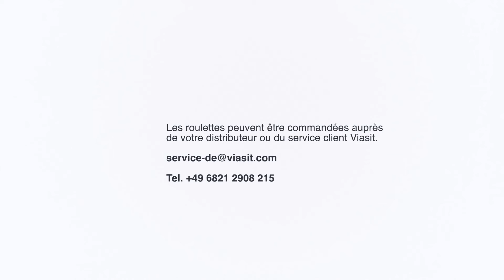Sièges de bureau - Remplacement des roulettes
Les roulettes peuvent être commandées auprès de votre distributeur ou du service client Viasit.